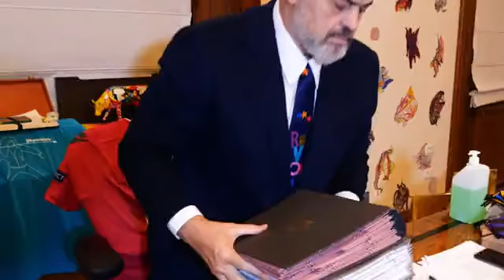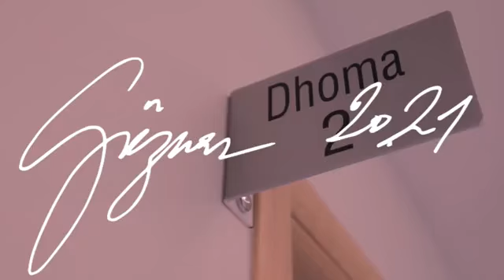Rama mesazh për Vitin e Ri: Ne qëndruam rezistuam dhe luftuam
Edi Rama: Ne qëndruam rezistuam dhe luftuam, nuk ka kënaqësi më të madhe sesa t’u hapim dyert e shtëpisë të prekurve nga tërmeti. Puna vazhdon çdo dite dhe natë deri kur të hapet dera e fundit për të prekurit nga tërmeti. Do nisim vaksinimin menjëherë fillimvitin e ardhshëm. Vaksina do të jetë falas dhe jo e detyrueshme.